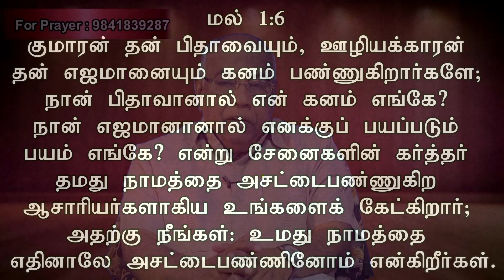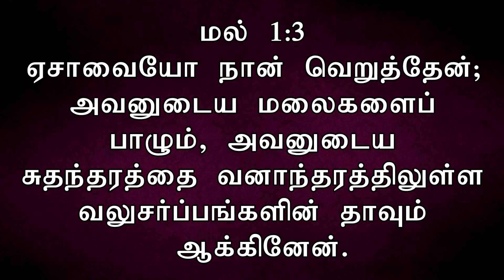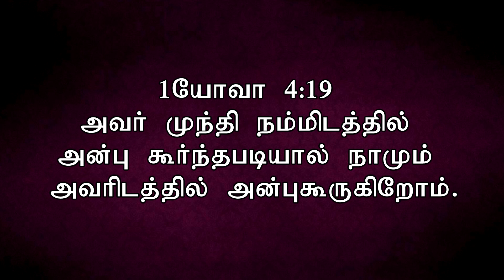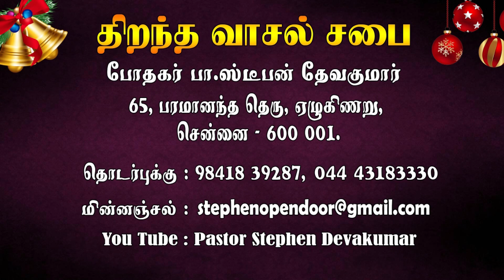எந்த மட்டும் தேவனுடைய நன்மைகளை மறந்திருப்பாய்?